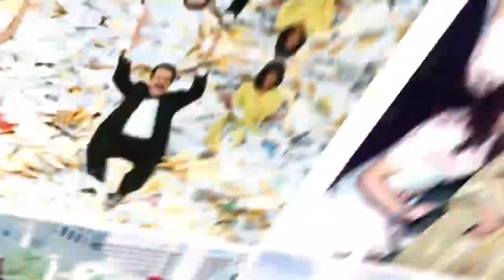Eva Longoria confesó que por sus raíces ha sido discriminada en Hollywood | Ventaneando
Tras su éxito como directora de una película, nos contó que su camino en Hollywood ha sido difícil debido a la discriminación por tener raíces latinas.